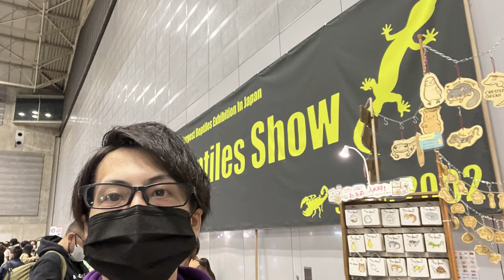【浜レプ】JRS購入品！お迎え！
先週に引き続き、本日もイベント参加してきました!
はじめての浜レプです！
今回もたくさんの方々とお話出来てお迎えまで出来たので本当に最高なイベントでした！